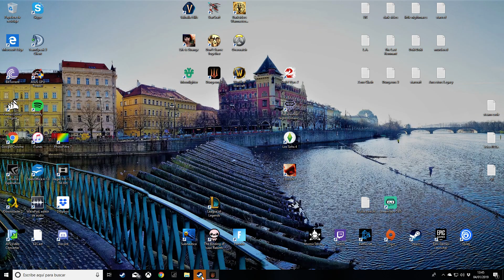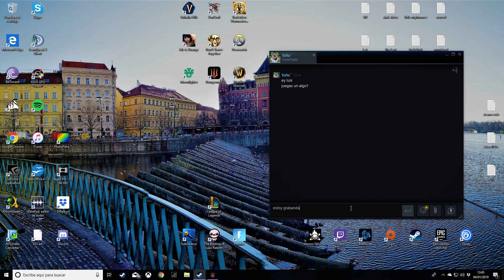Dungeons 3 - Capítulo 8: El príncipe infernal.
Thalya ha llegado a Isla Termita pero antes de enfrentarse a Yaina necesitaremos mucho más poder. En busca de poder abriremos un portal al infierno para invocar un nuevo mal, el señor del foso.